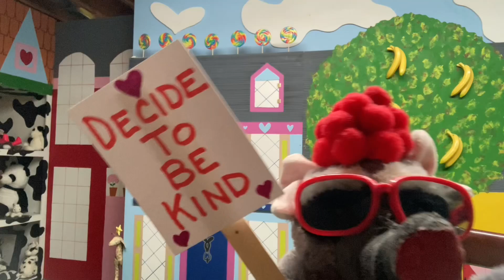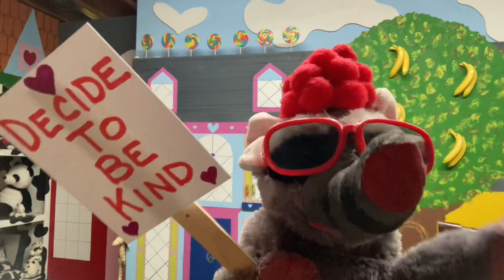You’re the only one who’s can choose to be kind in your life.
What an awesome idea,Miss Red Raspberry interviewing Bob on her TV show.